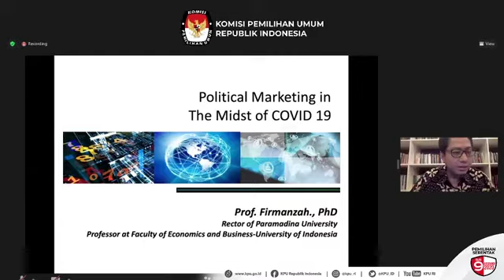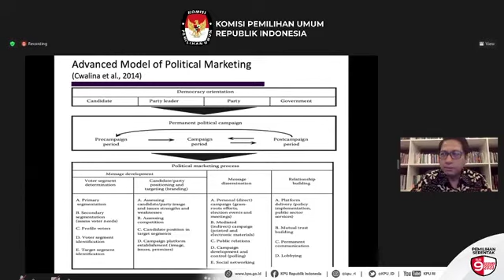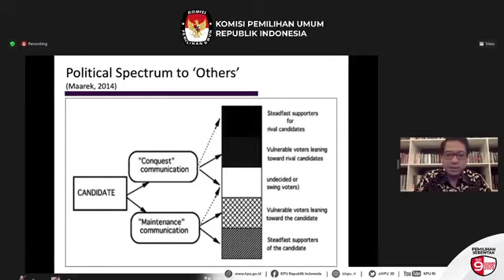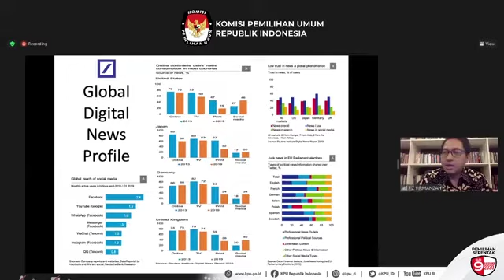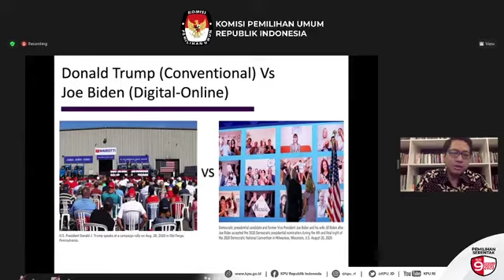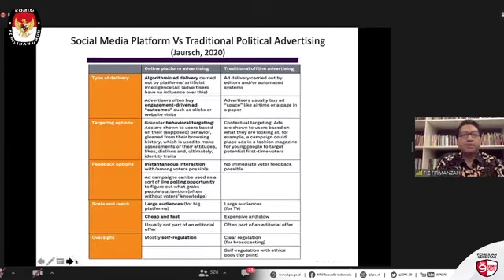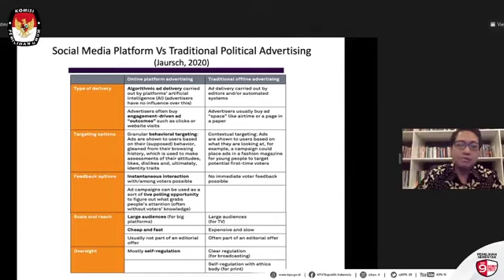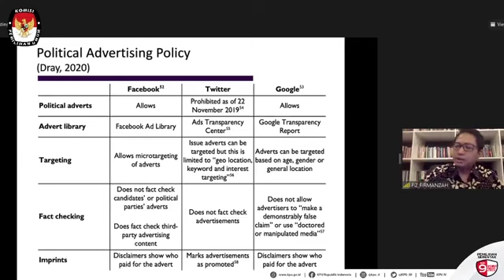Political Marketing In The Midst Of Covid 19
Rektor Universitas Paramadina, Firmanzah mengangkat tema Political Marketing In The Midst Of Covid 19